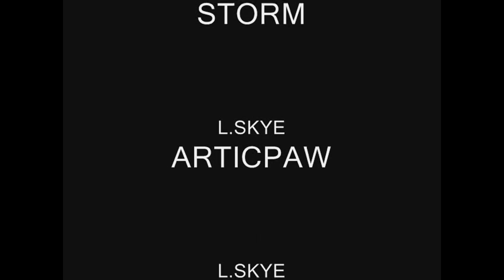The Rise of SnowClan Episode 1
The first chapter of my book: The Rise of SnowClan. in case you hadn't noticed, Polarheart has greencough. its not bad but ya never know. dadada da______